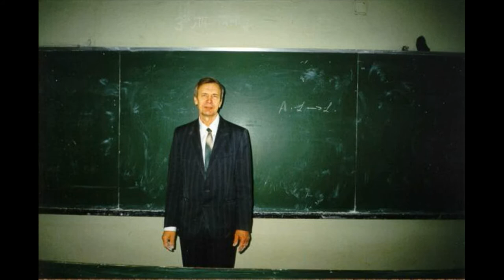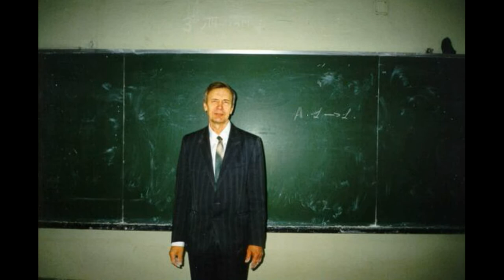Дмитрий Беклемишев ⇄ Dmitriy Beklemishev ✌ БИОГРАФИЯ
Имя Дмитрий Беклемишев - Dmitriy Beklemishev
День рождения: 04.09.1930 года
Место рождения: Пермь, СССР
Знак зодиака дева
Восточный гороскоп лошадь
Карьера Профессор МФТИ, доктор педагогических наук

Профессор МФТИ, доктор педагогических наук. Преподаёт в Московском физико-техническом институте.

БИОГРАФИЯ ЛЮДЕЙ - Канал о людях разных сфер жизни таких как актеры актрисы спортсмены спортсмены политики певцы певицы режиссеры писатели модели дизайнеры телеведущие журналисты ученые юмористы бизнесмены деятели искусств блогеры религиозные деятели и исторические личности подписываемся будет много видео.